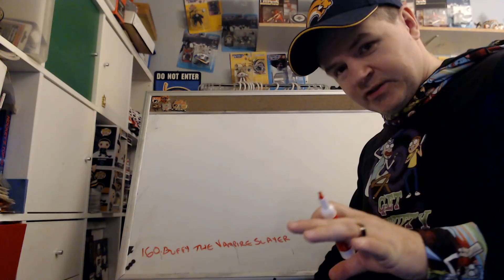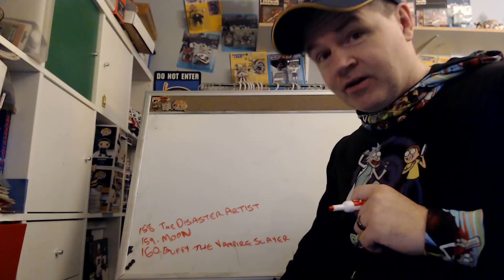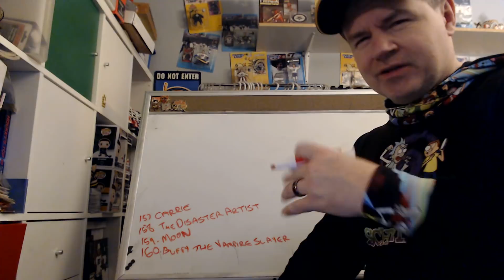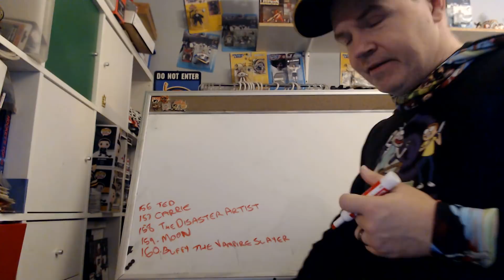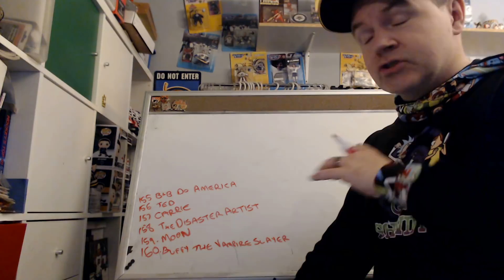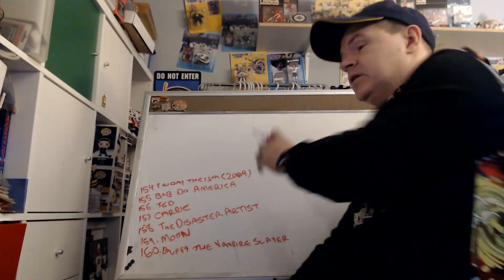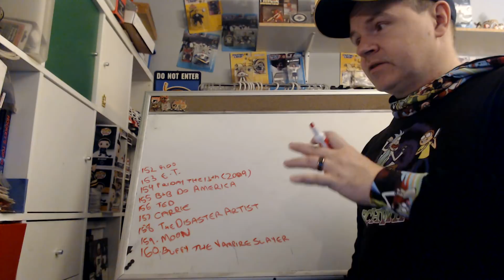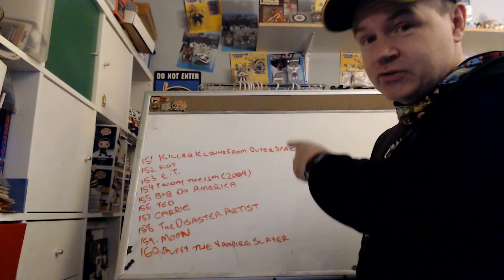My Favorite Movies 160-151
Let the countdown resume. Let the debate continue.